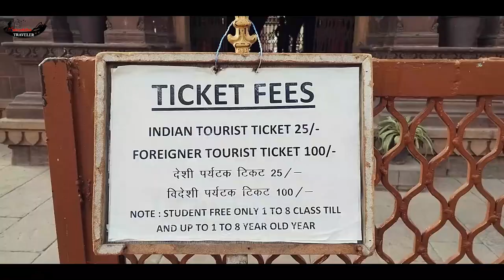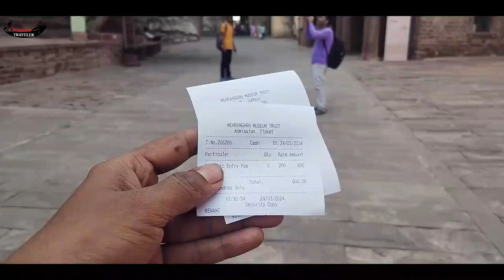The Blue City- Jodhpur | Rajasthan | जोधपुर में घूमने की जगह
The name "Jodhpur" is derived from its founder, Rao Jodha, who established the city in 1459. "Jodh" represents Rao Jodha, and "pur" means city or town in Sanskrit, making it the "City of Jodha.
Jodhpur city was founded in 1459 by Rao Jodha, a Rajput chief of the Rathore clan. Jodha succeeded in conquering the surrounding territory from the Delhi Sultanate and thus founded a kingdom that came to be known as Marwar. As Jodha hailed from the nearby town of Mandore, that town initially served as the capital of this state; however, Jodhpur soon took over that role, even during the lifetime of Jodha. The city was located on the strategic road linking Delhi to Gujarat. This enabled it to profit from a flourishing trade in opium, copper, silk, sandalwood, dates, and other tradeable goods.
Mehrangarh Fort, Ghanta ghar, Umaid Bhawan Palace, Museum, jodhpur, Rajasthan, Balsamand Lake, Toorji Ka Jhalra, Toorji’s Step Well, Mandore Garden, phool mahal, tour guide jodhpur city